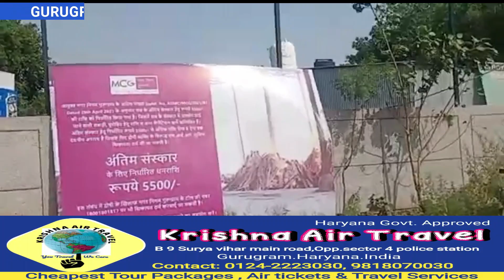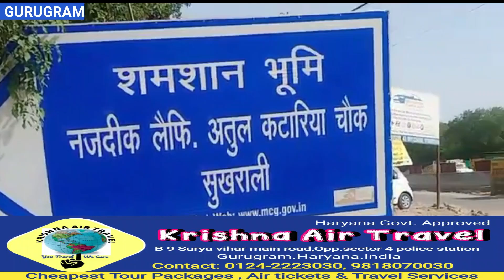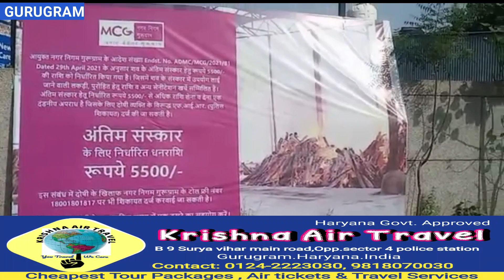श्मशान घाट में लूट का वीडियो वायरल।दाह संस्कार के नाम पर अवैध वसूली। गुरुग्राम के सुखराली का मामला ।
गुरुग्राम के अतुल कटारिया चौक स्थित शम्शान घाट का एक वीडियो वायरल हो रहा है। जहां नार्थ ईस्ट के युवक के दाह संस्कार के लिए श्मशान में 5500 की जगह 15 हजार रूपए लिए जा रहे थे..Murder ya suicide north -east case mai admi ka murder kiya ya suicide police commisioner se fare janch krne ki guhar